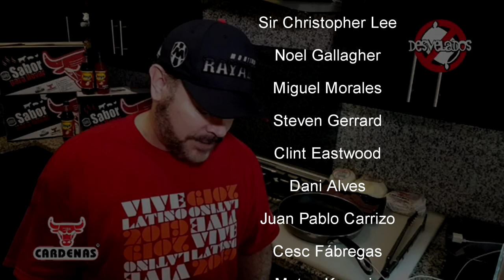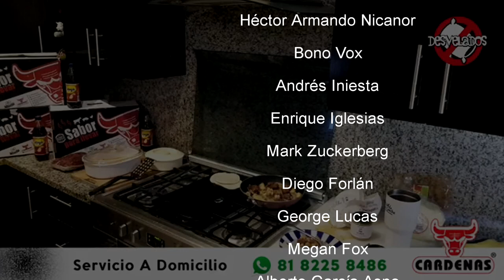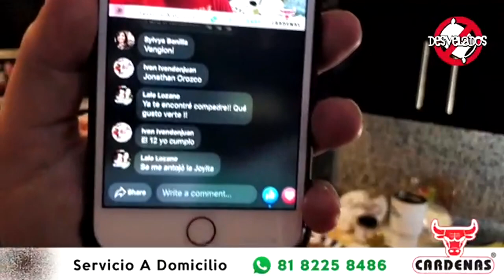Hicimos Carne Aislada 9 y 10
Carnita Aislada Parte 9 y 10

Cocinamos Queso Fundido con Chorizo y Chorizo Argentino con Papas.